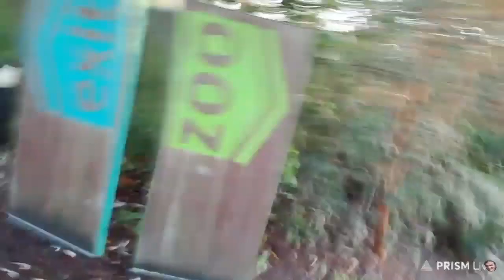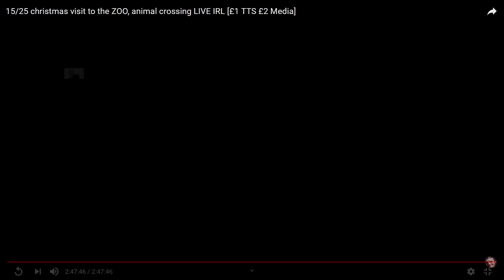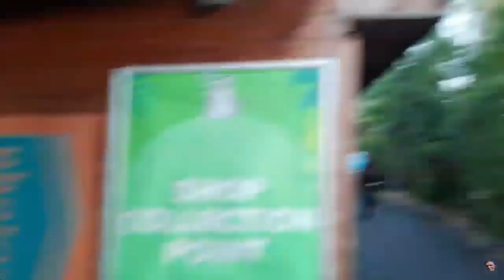ij gets pressed by security and eventually manages to escape the zoo